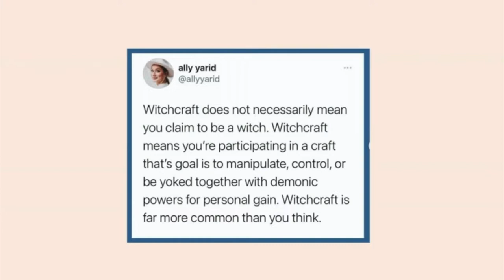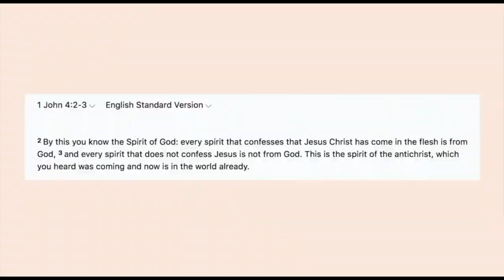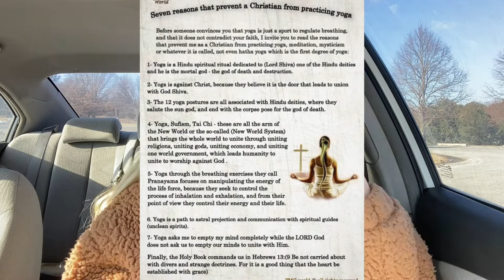Jesus saved me from new age practices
I hope this video opens your eyes to the dangers of this movement & gives you context from a biblical perspective. Jesus is the way(: